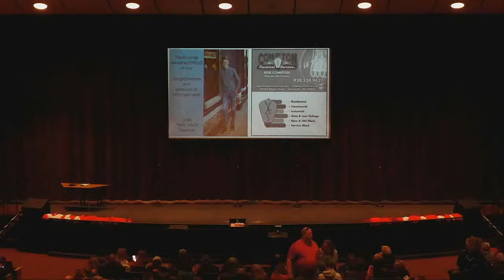North Greenville Elementary 3rd & 4th grade Music Concert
Harmony High